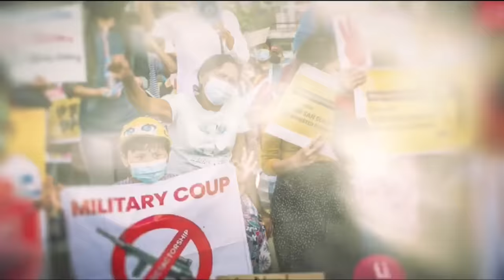မတိုက်ရသေးဘူး ပြေးနေတဲ့ မအလ စစ်တပ် (ပြည်သူ့အားမာန် ငါတို့အသံ)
ဒီနေ့အတွက် ပြည်သူ့အားမာန်ငါတို့အသံအစီအစဥ်မှာတော့ လက်အောက်ငယ်သားတွေကို ငဲ့ညှာမှုမရှိတဲ့ စစ်ကောင်စီအကြီးအကဲတွေနဲ့ပတ်သတ်တဲ့ကိစ္စတွေ၊ ရခိုင်ပြည်နယ် အမ်းမှာ လကိနက်မချဖို့အတွက် အမိန့်အပြတ်ပေးထားတဲ့ စိုးဝင်းအကြောင်းနှင့် အခြားကိစ္စတွေကိုပြောထားပါတယ်ဗျ..